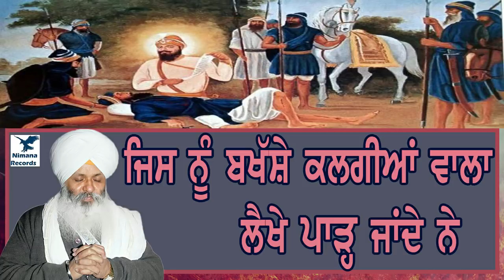Jis Nu Bakhshe Kalgian Wala Kirtan By Bhai Guriqbal Singh Ji 2020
When Sri Guru Gobind Singh Ji along with his Sikhs was collecting the dead bodies for cremation, he found one of them named Mahan Singh still clinging to life. On seeing the Guru, he made an effort to rise, the Guru at once took him in his embrace, and sat down with him. Mahan Singh tearful and exhausted, requested the great Master to destroy the Bedahwa the letter disclaiming his being a Sikh of the Guru. Before Mahan Singh died his merciful Guru took the document and tore it up. Showing infinite mercy towards his followers he named the 40 deserters who had fought until there last breath, after returning to Sri Anandpur Sahib and fighting for their beloved Guru, the Chali Mukte (40 liberated ones).

Chali Mukte CHALI MUKTE, lit. forty (chali) liberated ones (mukte), is how a band of 40 brave Sikhs who laid down their lives fighting near the dhab or lake of Khidrana, also called Isharsar, on 29 December 1705 against a Mughal force pursuing Guru Gobind Singh are remembered in Sikh history and daily in the Sikh ardas or supplicatory prayer offered individually or at gatherings at the end of all religious services. Guru Gobind Singh, who had watched the battle from a nearby mound praised the martyrs’ valour and blessed them as Chali Mukte, the Forty Immortals. After them Khidrana became Sri Muktsar Sahib – the Pool of Liberation.

Promotion & Editing- Deep Marketing Solutions